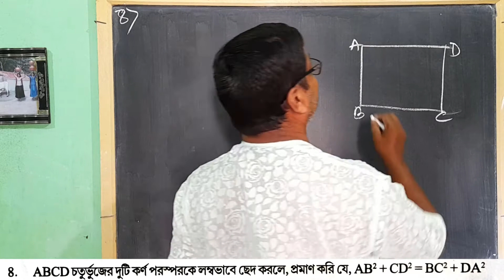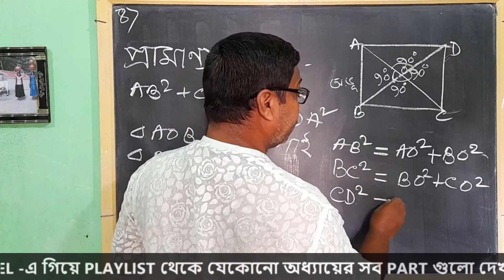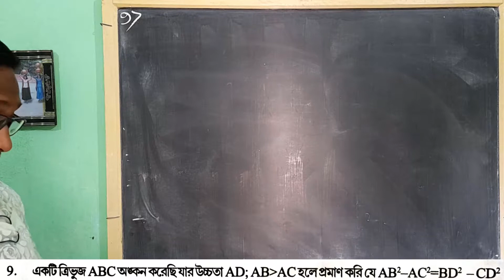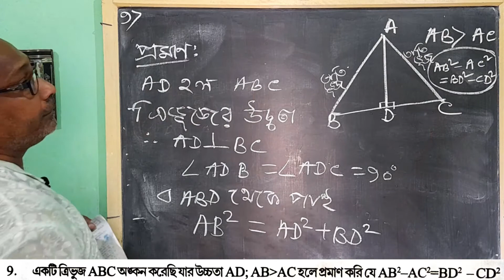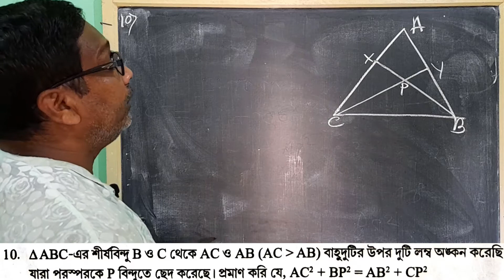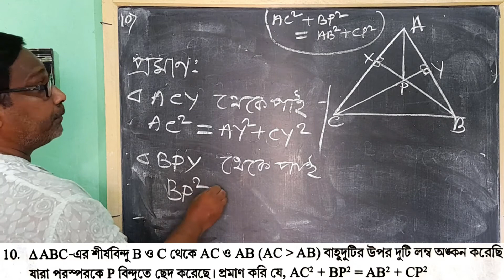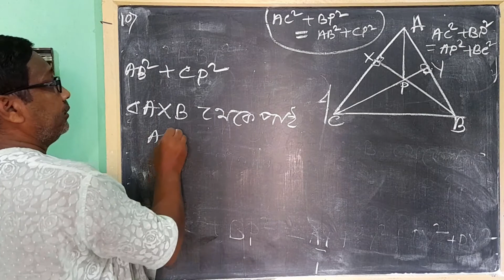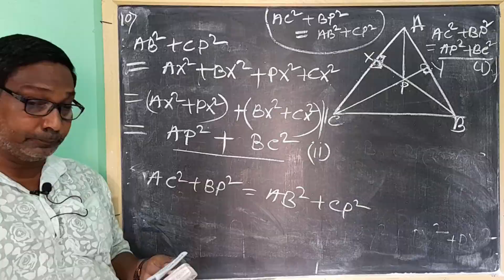WBBSE CLASS 10 MATHS CHAPTER 22 IN BENGALI | PART 4 | KOSE DEKHI 22 CLASS 10 | PYTHAGORAS THEOREM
This is the 4th part (pythagoras  theorem class 10 in bengali)of chapter 22 ( class 10 maths chapter 22 wbbse ) of class 10 (madhyamik ) maths of west bengal board of secondary education. The name of this chapter is " pythagoras theorem / pythagoareser uppadhyo ". All the  questions will be solved from your math book (ganit prakash class 10  | kose dekhi 22 class 10 ) in this channel . In this video we have solved three questions of the excercise 22 .Other parts of the solutions of this chapter are also available on this channel.

Solved Questions :

Q8
Q9
Q10
The link of the playlist is given below.

All parts of this chapter 18 ( Theory and koshe dekhi 18.1 , 18.2 ,18.3,18.4 ) :

wbbse class 10 maths chapter 22
pythagoras theorem class 10 in bengali